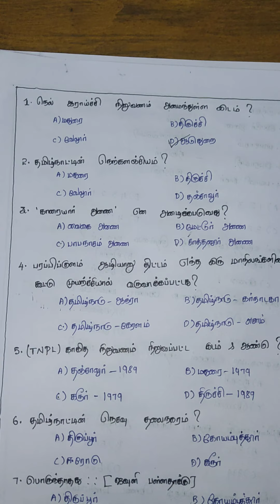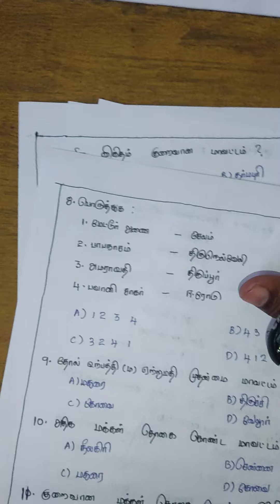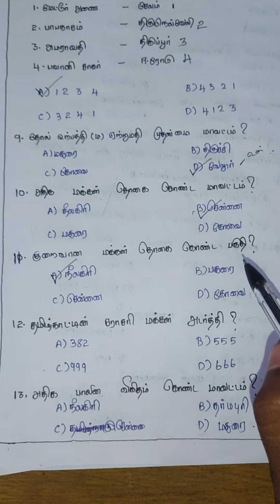10 வகுப்பு தமிழ்நாட்டுப் புவியியல் 45 வினாக்கள் தேர்வு .